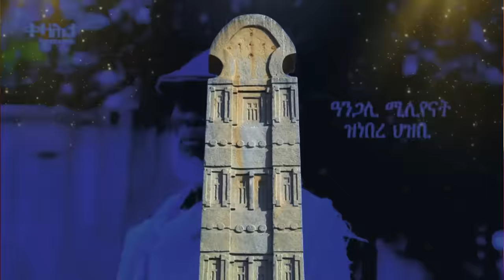Jstudio ~| ሓበሬታ ናብ ኤርትራ ዝተጨውዩ ተጋሩ። ህግደፍ እስራኤል ቅትለት ኣዋጅ ዘርጊሑ። ክልል ኣምሓራ ብቦምብ ተናዊጻ።